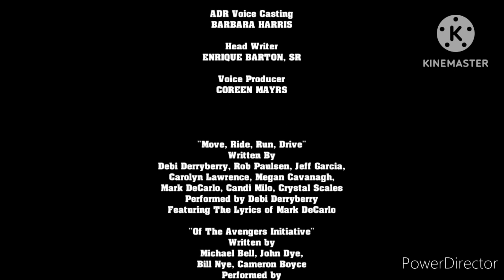It's Christmas (2006) Credits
James Isaac Neutron: Your Show is to make our way to an answer to William Henry Harrison!